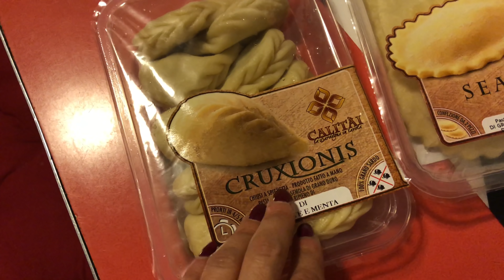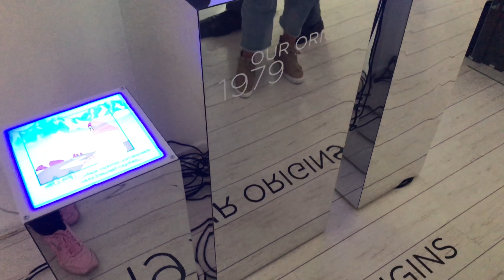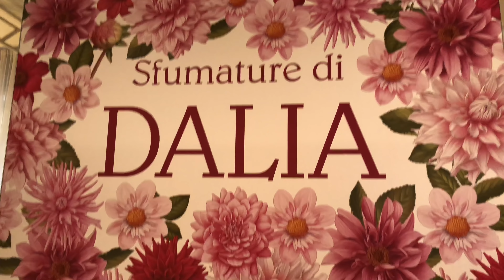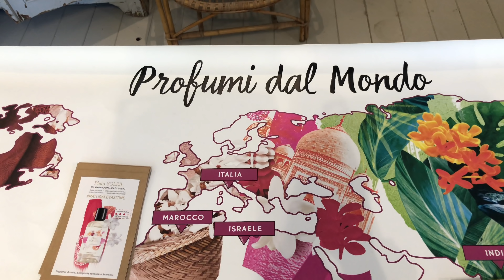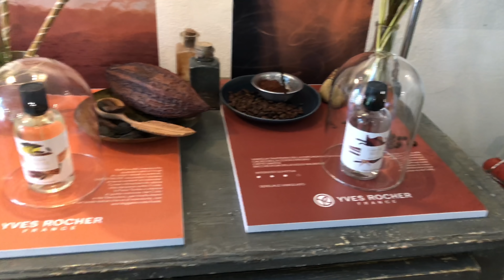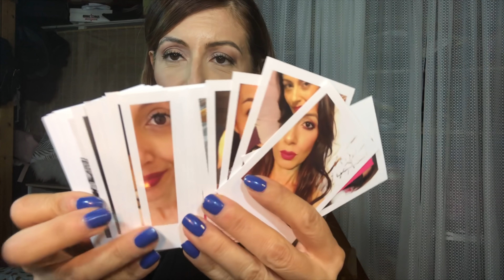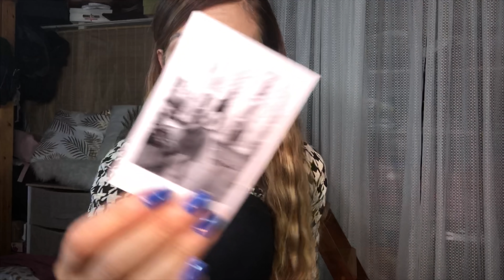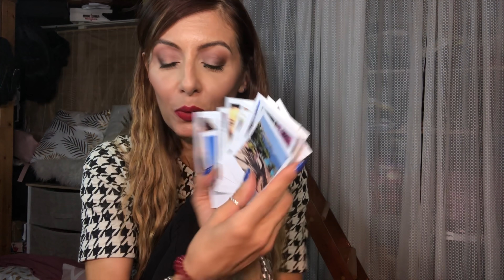BALLO IL VALZER IN PIAZZA DUOMO - WEEKLY VLOG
LA MIA SETTIMANA IN PILLOLE !

BAGOTTE ESTRATTORE

CUPSHE :
 COL CODICE SaidoriYT03 AVETE IL 5% SU UN ORDINE MINIMO DI $50.00

CON IL CODICE PGBZ7LIH AVRETE 5€ DI SCONTO SUL VOSTRO PRIMO ACQUISTO!